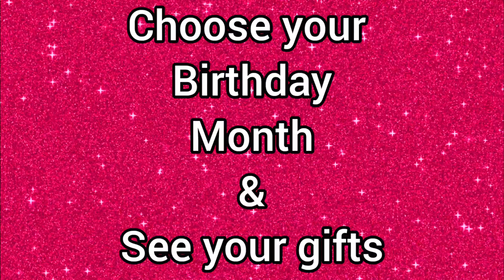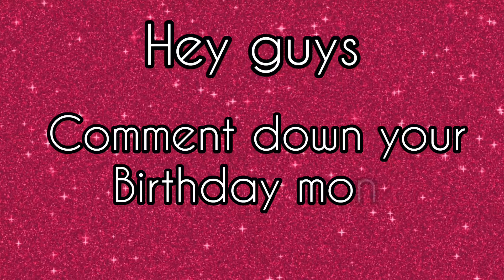CHOOSE YOUR BIRTHDAY MONTH And SEE YOUR GIFT 🎁 🤪 🎁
comment down